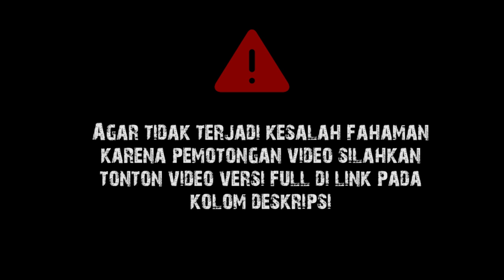Alasan Nabi Muhammad Dari Suku Qurais || Gus Baha Terjemah Indonesia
Ngaji Gus Baha Kitab Hayatush Shahabah